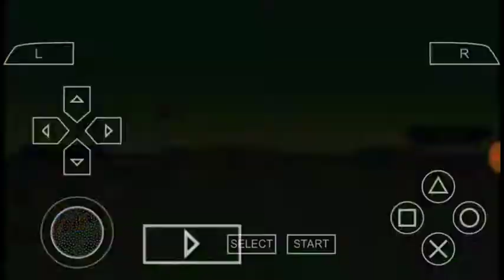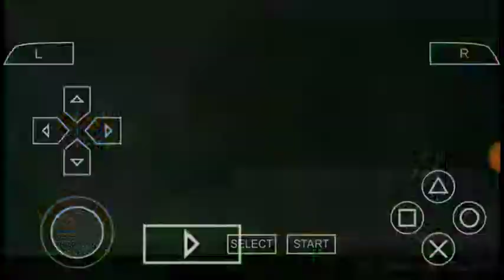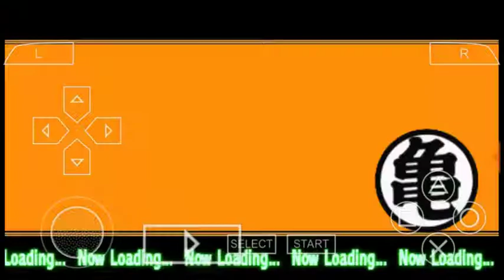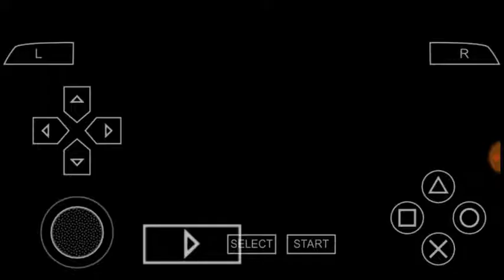Dragon ball Z Shin Budokai Another road story part 10